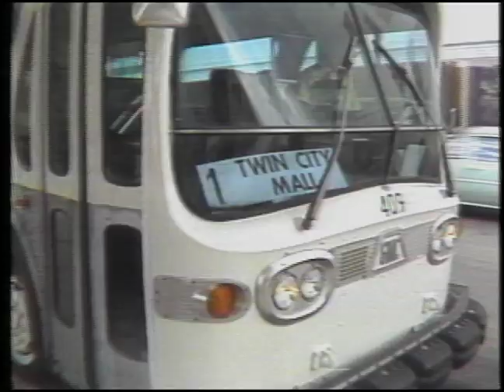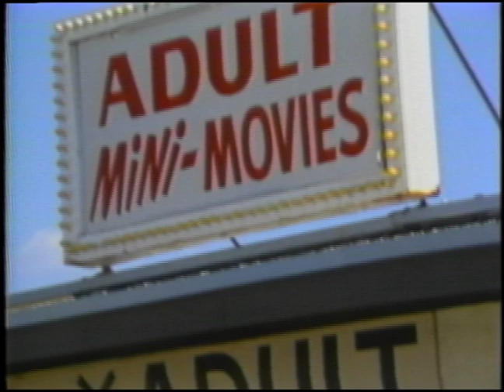WPEC News (March 27, 1981)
WPEC Newscast from March 27, 1981 with Eleanor Schano.

Damaged tape recovered by Quad Tape Transfer/Larry Odham.